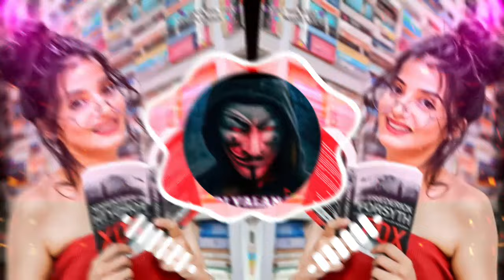pasamulla pandiyare song DJ remix mix for